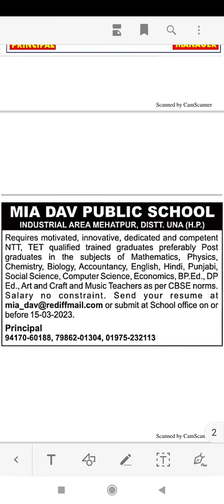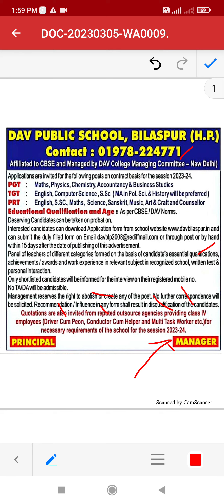DRIVER CUM PEON, CONDUCTOR CUM HELPER AND OTHER RECRUITMENT OUT 2023 IN HP